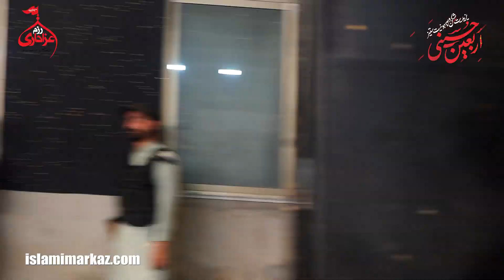Aaj Ki Karbala 🇵🇸 - Shahid Ali Shahid || Yazeediat Shikan Arbaeen e Hussaini 2024